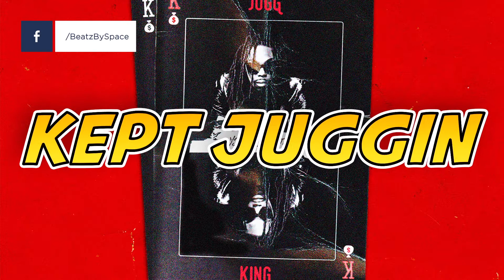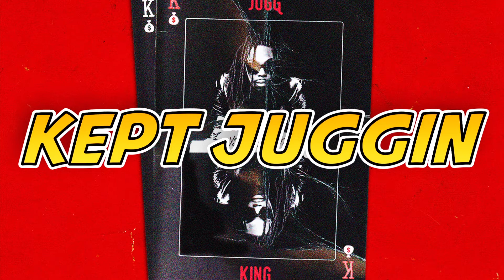[FREE] Young Scooter x Zaytoven Type Beat | "Kept Juggin"